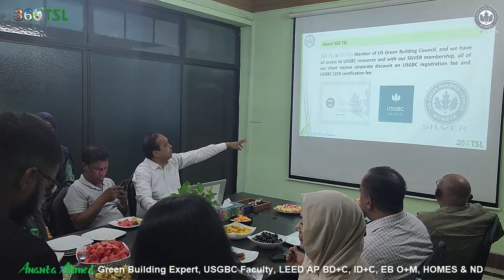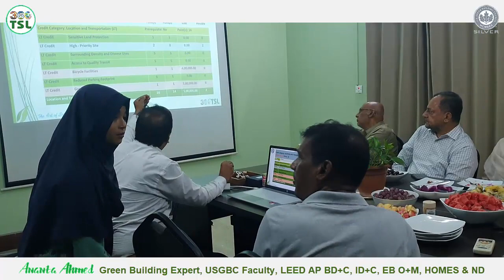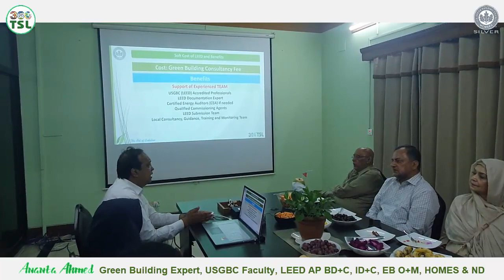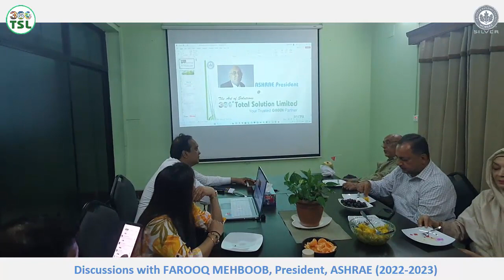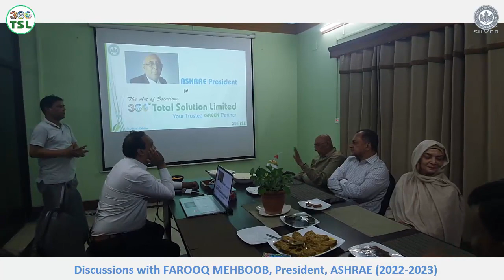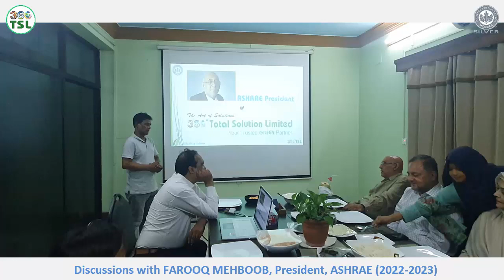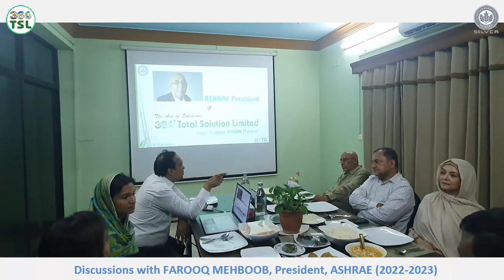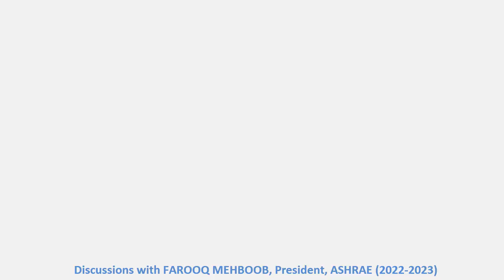ASHRAE President @ 360 TSL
We are very proud, honored and privileged to have MR. FAROOQ MEHBOOB, President, ASHRAE (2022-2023) and Vice-Chair, ASHRAE Nominating Committee & Associate Society Alliance-(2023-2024) at our office for discussion on GREEN and dinner. I have a time of my life with him. My green journey has been blessed with his presence at my office. We also had MR. MUHAMMAD ABBAS SAJID (Chair, Honors and Awards Committee & Alternate of Nominating Committee, ASHRAE RAL (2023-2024). ASHRAE Bangladesh Chapter President (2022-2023) MR. HASMOTUZZAMAN also present. Our honorable guests accompanied with their wives.

We had a brief discussion on GREEN and LEED, possibilities to promote GREEN & LEED around the World and how to take “Sustainability’ way forward. In the video you will find many inside information, valuable knowledge and highlights of MR. MEHBOOB experiences and wisdom. Let’s GO GREEN and ENJOY.

We are 360 Total Solution Limited (360 TSL) is a leading Green Building and Sustainable Development Consultancy company in Bangladesh. Here we would like to mention few notable information regarding 360 TSL.

  360 TSL is now proudly consulted and consulting
o 101+ Companies with
o 321+ Green Building Projects and
o 125+ Million Sft.

We are here to help. Thanks in advance for your GREEN journey. Once you speak to us, we are confident you will see how easy completing your GREEN project can be with our professional support and knowledgeable help.